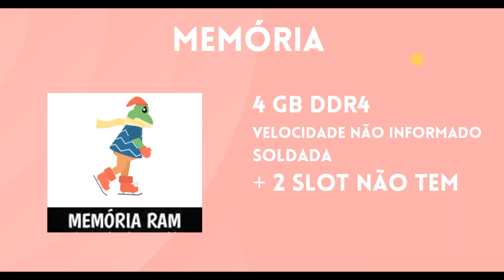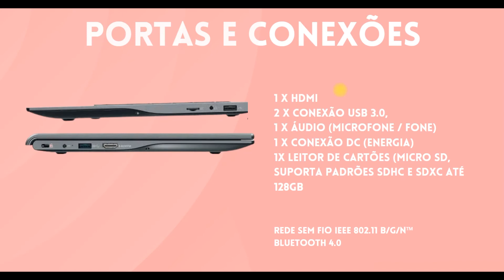Positivo Motion Gray C4128E-S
Nesse vídeo eu vou te mostrar o Notebook Positivo Motion Gray C4128E-S, um notebook para quem procura um notebook mais barato, para estudar ou trabalhar

Capítulos:
00:00 Introdução
00:13 Processador
01:04 Dimensões
01:16 Tela
01:33 Placa de Vídeo
01:56 Memória
02:07 Câmera / Áudio
02:15 Armazenamento
02:31 Teclado
02:47  Bateria
03:03 Portas e Conexões
03:36 Quais Programas Rodam?

Translated titles:
Movimiento positivo gris C4128E-S

Positive Bewegung Grau C4128E-S

Mouvement positif Gris C4128E-S

सकारात्मक मोशन ग्रे C4128E-S

Positive Motion Gray C4128E-S

Movimento Positivo Grigio C4128E-S